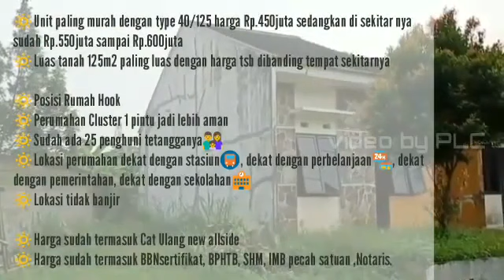Rumah Hook Murah di Karadenan Cibinong Bogor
Mau Rumah Posisi Hook?
Mau rumah murah dengan luas tanah yang wah?
Dijual Rumah di Cibinong dengan harga murah, rumah Siap Huni lho 😍

Lokasi rumah dekat Stasiun Cilebut dan Pemda di Karadenan Cibinong
LT 125m
LB 40m

KPR BNI Syariah tanpa denda sita dll
Dp.5juta
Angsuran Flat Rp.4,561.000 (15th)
Cash Keras Rp.450juta

Kenapa sich harus buru2 ambil unit di Griya Cluster Cibinong:

1. Unit paling murah dengan type 40/125 harga Rp.450juta sedangkan di sekitar nya sudah Rp.550juta sampai Rp.600juta
Luas tanah 125m2 paling luas dengan harga tsb dibanding tempat sekitarnya
2. Posisi Rumah Hook
3. Perumahan Cluster 1 pintu jadi lebih aman, wow rumah cluster
4. Sudah ada 25 penghuni tetangganya‍‍
5. Lokasi rumah strategis:
10 Menit dari Pusat Pemerintahan (PEMDA Bogor)
15 Menit ke Shopping Mall (Cibinong City Mall)
15 Menit Plaza Jambu Dua
10 Menit Stasiun Cilebut
15 Menit Stasiun Bojong Gede
10 Menit Toll Tanah Baru

6. Rumah bebas banjir
7. Harga sudah termasuk Cat Ulang new allside
8. Harga sudah termasuk BBNsertifikat, BPHTB, SHM, IMB pecah satuan ,Notaris.

Nach banyak khan kelebihannya
Tunggu apa lagi segera survey Yuk!